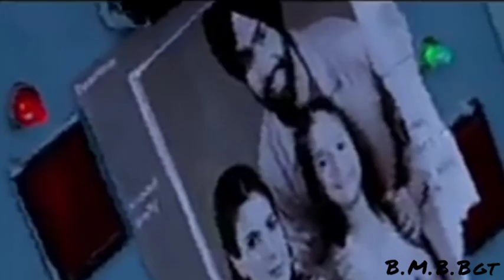DESH MERE(Audio)Bhuj: the Pride of. India l. Ajay D, Sanjay D, Army v l Arijit shing l Arko,Manoj M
Gulshan Kumar present a select media holdings LLP producing, bhuj ThePrideOflndia
Steering ajay Devgan sanjay dutt, sonakshi Sinha, army Vikr, Nora fatehi, Sharad Kelkar  pranitha,
Subhash and
Mohana Dhillon.
V bring
To youesh Mere full song in the soulfull
Video of Arijit Singh composed by arko
And penned by manoj muntashir.

When bravery becomes
Your armour, every step leadsk
YouTo bevictory! experience the untold story of the greatest battle ever fought.

Bhuj: The Pride of India - Streaming now only on DisneyPlusHotstarMultiplex

Music produced Aditya Dev Guiltars&Dobro - shomi seal
Sarangi - Dilshad khan